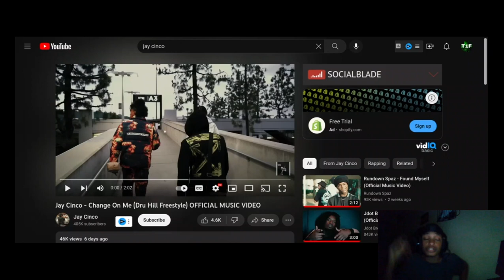( Twenty1Funny ) Reacts To - Jay Cinco - Change On Me